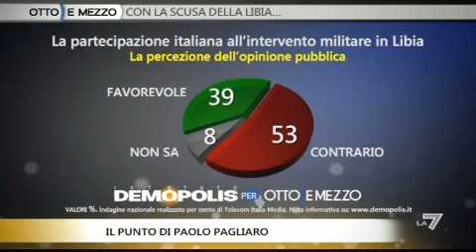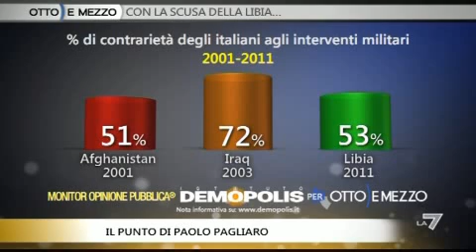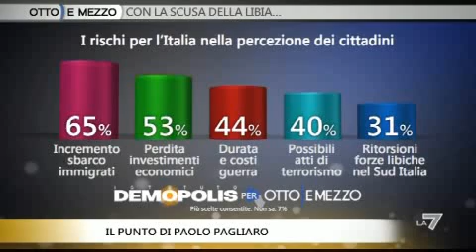OTTO E MEZZO, IL PUNTO 24/03/2011 - Italiani contrari alla guerra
Paolo Pagliaro illustra i sondaggi sull'opinione pubblica riguardo al coinvolgimento dell'Italia nella guerra contro la Libia.